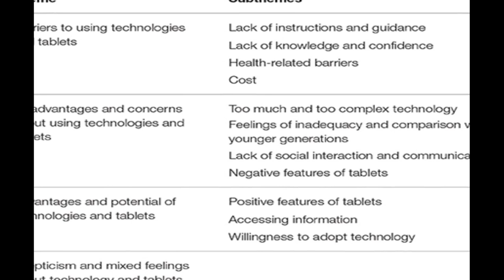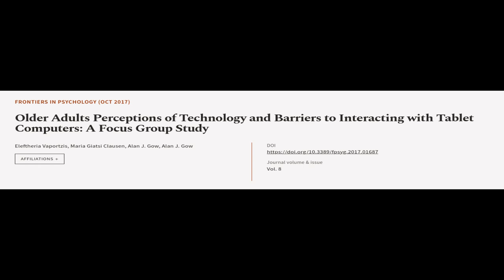Older Adults Perceptions of Technology and Barriers to Interacting with Tablet Comput... | RTCL.TV